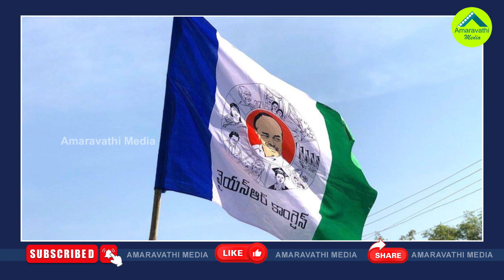ఫైర్ బ్రాండ్ గోరంట్ల మాధవ్ వన్ టైం ఎంపీయేనా?| Will Gorantla Madhav Remain An MP For Once?